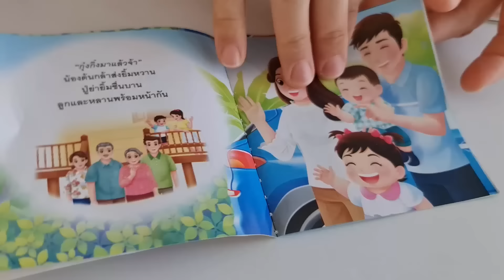น้องบีม | รีวิวของเล่น EP196 | กุ๋งกิ๋งต้นกล้าเล่นน้ำสงกรานต์ Toys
น้องบีมรีวิวของเล่น กุ๋งกิ๋งต้นกล้าเล่นน้ำสงกรานต์ Toys